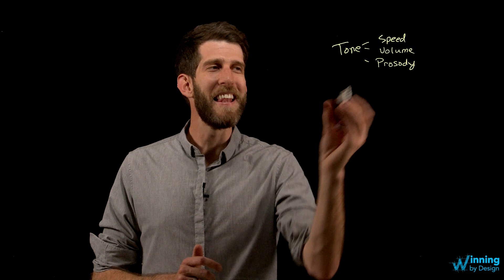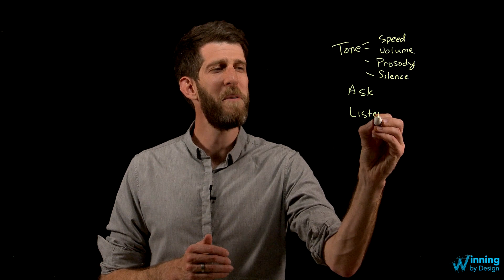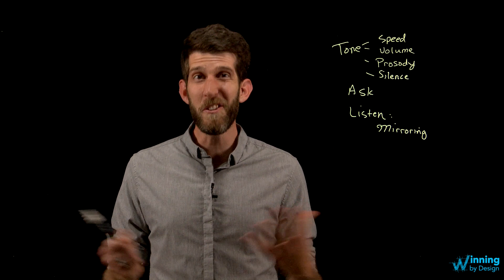How To Master Communication | Intro To Sales 101 | Winning By Design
In this episode, Dan shows how to influence through effective communication.

About Winning By Design:
Helping clients design, build, and scale their sales. We gather insights from working with cutting edge startups and corporations in Silicon Valley and apply it for all our clients. As a result, we have developed a customer centric process for sales organizations. Trusted by 150+ companies.